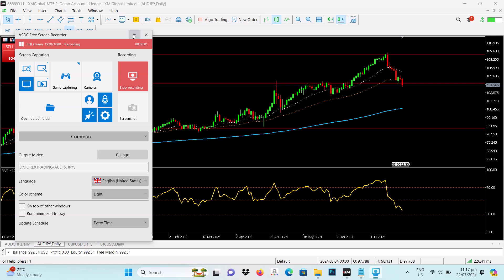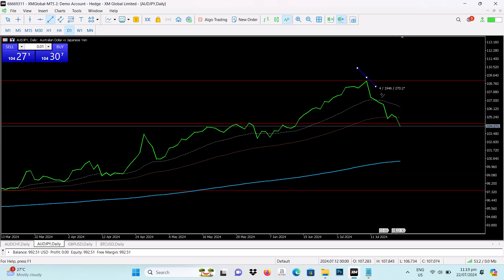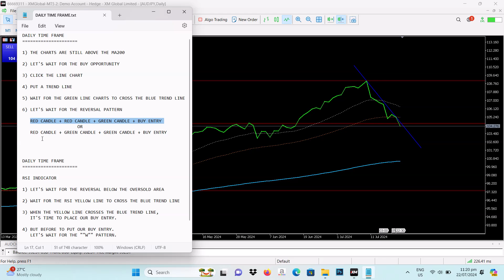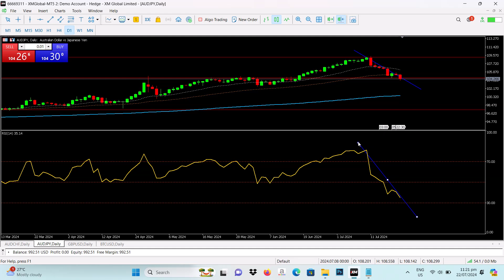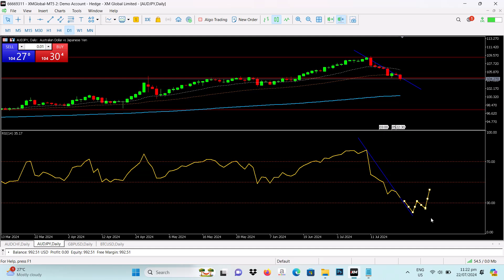AUD / JPY - 7-23-2024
DAILY UPDATE

XM FOREX TRADING
FREE ACCCOUNT

WITH 100% FREE DEPOSIT BONUS

I WILL TEACH YOU MY TECHNIQUES USING MOVING AVERAGE
MA = 20
MA = 50
MA = 200

MY DAILY CHART TECNIQUES USING ( RSI ) RELATIVE STRENGTH INDEX